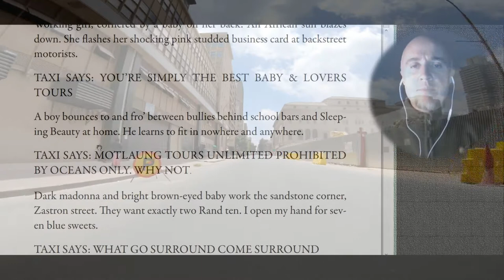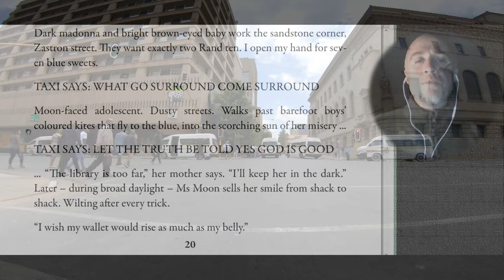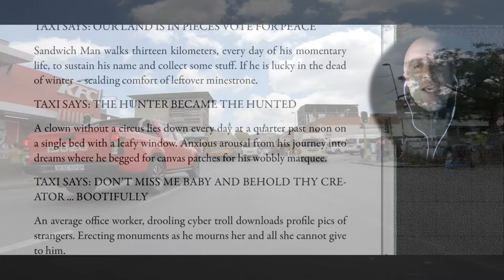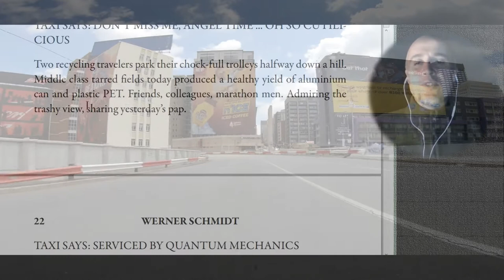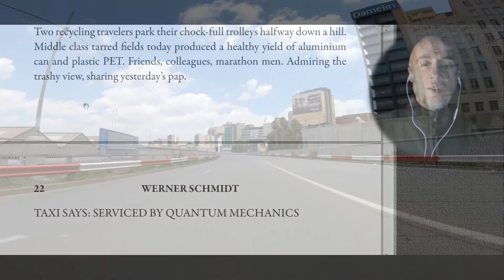South Africans Love Them feat. Wimoweh (The Lion Sleeps Tonight)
Micro-stories about grass-roots South Africans, in concert with poetic slogans painted on their minibuses by some creative South African taxi drivers ...